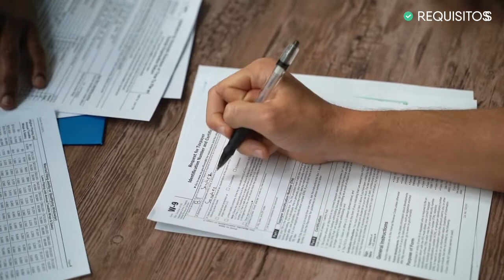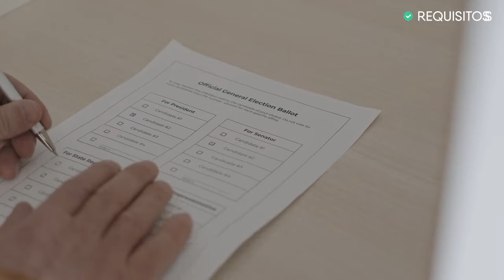Cómo OBTENER el FORMULARIO EX 17 ¡Aquí tienes la respuesta!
Todo aquel que sea extranjero en departamento español, deberá contar con un formulario importante en donde certifique su estadía en dicho país.

¿Necesitas saber cómo sacar el formulario EX-17 para estar legal en España? No te preocupes, aquí te ayudaremos a despejar todas tus dudas con respecto a cómo puedes obtenerlo, cómo completar el formulario EX-17, y mucho más.